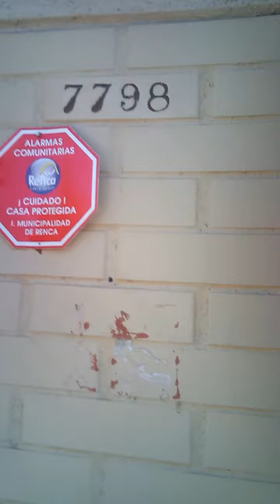PERROS BUSCAN HOGAR LA SALITRERA COMUNA DE RENCA facebook Adopta Un Perrito Yenny Lee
ELLA ES UNA GRAN MUJER :
AYUDA A MASCOTAS CALLEJERAS Y REHABILITA TIENE LA MAYORÍA SARNA Y ENFERMEDADES COMPLEJAS QUE ELLA CON SU AMOR Y ESMERO SANA Y MANTIENE BUSCÁNDOLE LUEGO UN HOGAR CON SOLO EL APORTE DE SU MARIDO . ESPERO ALGUIEN AYUDE A SU LABOR SU CASA ES DE ELLOS TIENE LA CANTIDAD DE ALREDEDOR DE 10 PERROS EN SU HOGAR Y COMO VEN LA MAYORÍA GRANDES ANITOS Y LINDOS LOS OTROS SON DE LA CALLE TRES VECES EN EL DÍA CAMINA POR LAS CALLES DE LA COMUNA DE RENCA ENTREGANDO ALIMENTO Y AGUA LLENANDO SUS NECESIDADES COMO VACUNAS Y DESPARACITADOR TANTO EN FORMA PARTICULAR EN LA VETERINARIA DEL SECTOR QUE SE QUE NO ES BARATA. ESTE VÍDEO ES PARA USTED QUE DESEE ADOPTAR UNA MASCOTA ESPERO OPEREN EN DIFUNDIR Y HACER UNA AYUDA COMO SE DICE ""UNA MANO LAVA LA OTRA"""
numero celular  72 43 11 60      CELULAR
CELULAR
 99429972 Magdalena.    FACEBOOK :: Adopta Un Perrito Yenny Lee
O HACER SU APORTE EN FORMA PERSONAL EN EL HOGAR
O ENTREGAR UN APORTE EN LA CUENTA RUT:

"""AYUDA TU HERMANO MENOR AYUDA AUN AMIGO DE VIDA AYUDA AUN GRAN AMOR UN AMIGO UNA MANO UNA PATA .."

MAGDALENA POBLETE CUENTA RUT: 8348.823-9